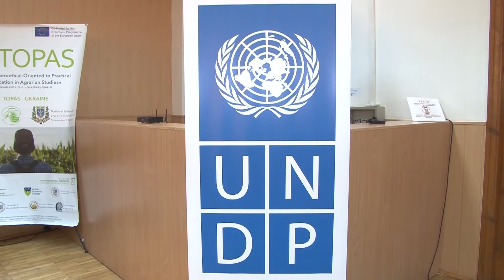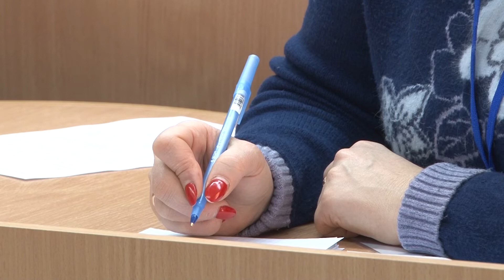Шляхи розвитку Сумської області обговорили у СНАУ